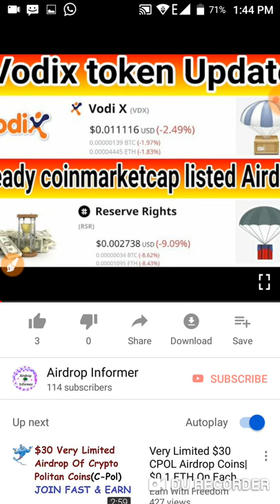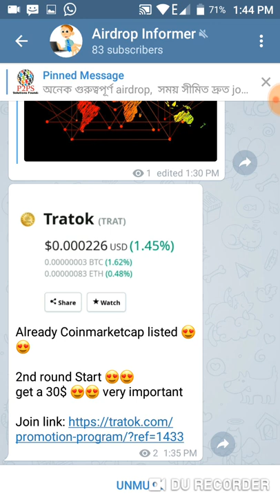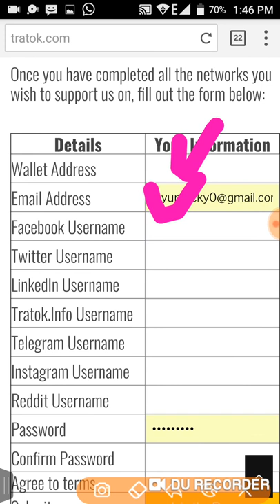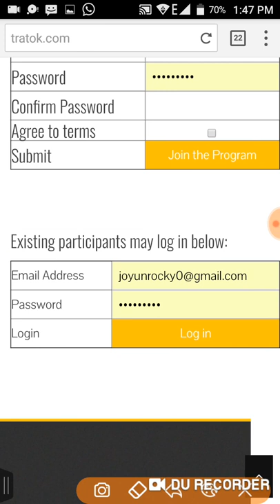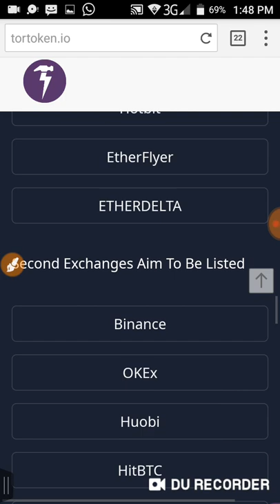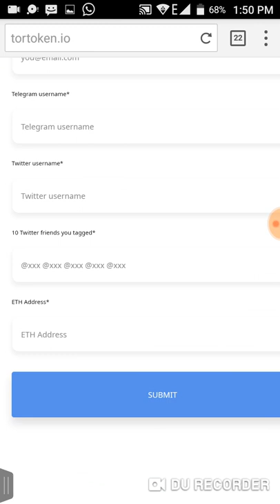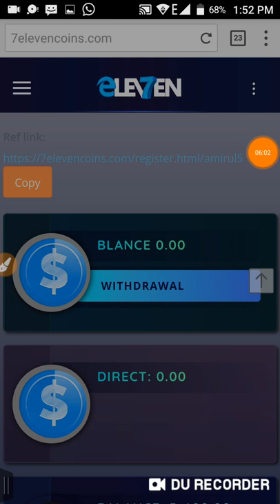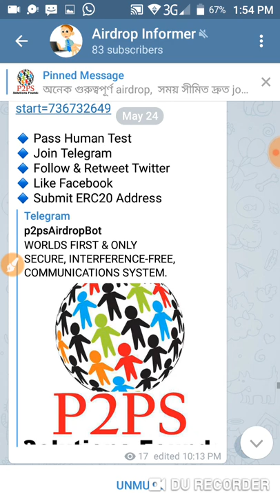2 টি প্রজেক্টে থেকে ৫০$ ইনকাম করুন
👉নতুন নতুন Airdrops পেতে আমাদের টেলিগ্রাম চেনেল এ এখনি জয়েন হয়ে জান

Already listed😍😍
TOR token= 15$

১৫ মিনিট  Airdrops এ কাজ করা শিখুন।